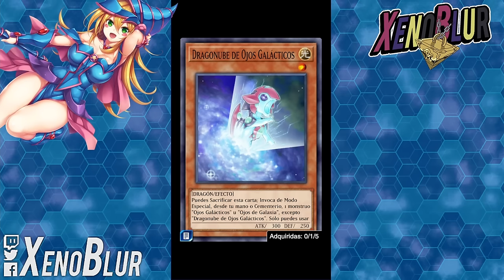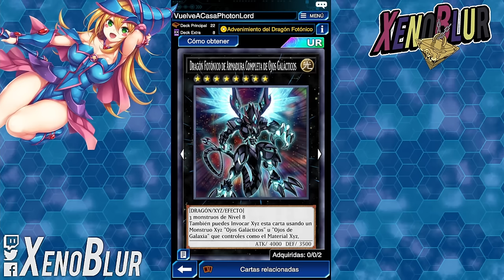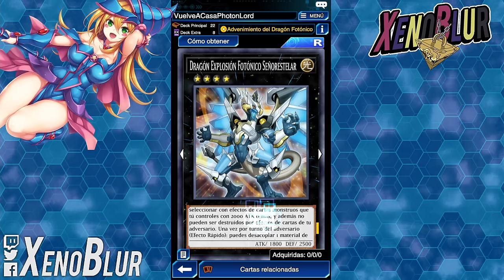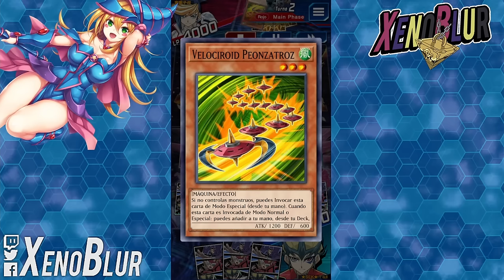OTRA HABILIDAD ROTA para Galaxy-Eyes!? NO SUBESTIMES ESTE DECK!! | Yu-Gi-Oh! Duel Links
NUEVO Soporte para Galaxy-Eyes en forma de Negador y Habilidad

0:00 Gracias por ver el video =D
0:17 Deck
5:07 Duelos
19:45 Versión F2P